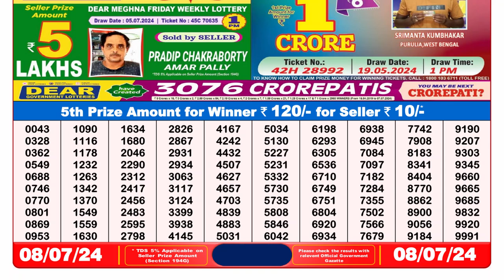🔴Dear Lottery Sambad Live 8pm today 08.07.24 Nagaland State Lottery Result